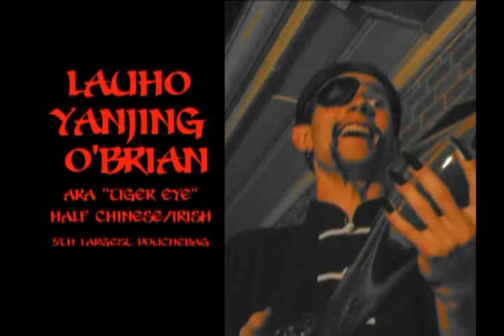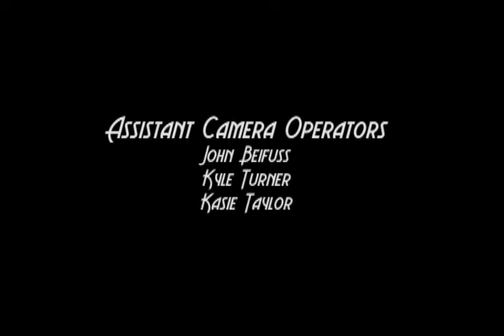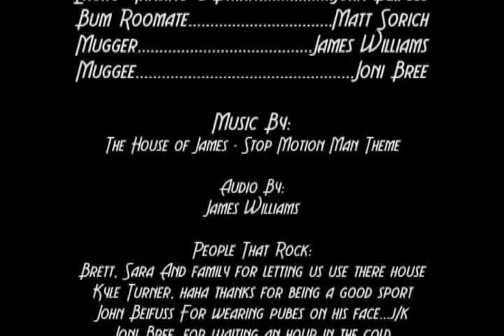The Adventures of Stop Motion Man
Stop Motion Man is a super hero with stop motion powers. He is patrolling the neighborhood when he comes across Lauho Yanjing, a vase smuggler. Stop Motion Man loses his powers in the fight and is defeated. Can Stop Motion man find his inner powers and defeat Lauho?

Be sure to watch the bloopers and Stop Motion Man short.

This was my last film in college.